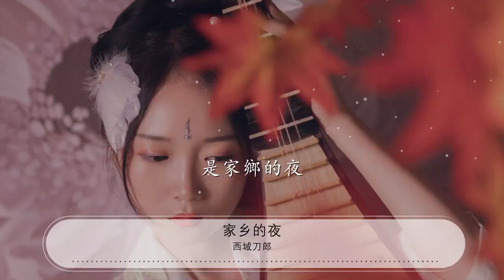家鄉的夜 - 西域刀郎『那吹過來的是家鄉的風』【動態歌詞Lyrics】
西域刀郎

00:00 家鄉的夜 - 西域刀郎
00:12 詞：潘曉鋒
00:25 曲：潘曉鋒
00:38 那吹過來的是家鄉的風
00:45 這落下來的是媽媽的淚
00:53 那月亮上面是家鄉的妹妹
01:00 那月光下面是家鄉的夜
01:07 我擡頭望那月光
01:14 心兒亂得望故鄉
01:21 這風就讓它吹吧
01:27 這思念就讓它飛吧
01:36 這風太輕輕這淚太溫柔
01:51 這心太幽幽這夜太深沉
02:34 那吹過來的是家鄉的風
02:41 這落下來的是媽媽的淚
02:49 那月亮上面是家鄉的妹妹
02:56 那月光下面是家鄉的夜
03:03 這風太輕輕這淚太溫柔
03:18 這心太幽幽這夜太沉沉
03:33 那吹過來的是家鄉的風
03:39 這落下來的是媽媽的淚
03:47 那月亮上面
03:50 是家鄉的妹妹
03:55 那月光下面
03:57 是家鄉的夜
04:01 那月光下面
04:04 是家鄉的夜
04:09 那月光下面
04:12 是家鄉的夜